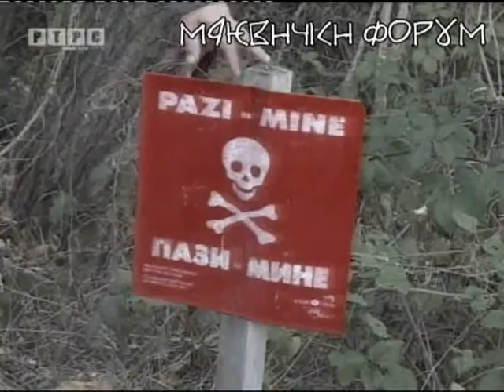Завршје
Приказано у недељу 27.11. на РТРС у 13.05 часова, емисија ,,Огњишта,, снимана у ЗАВРШЈУ !

Међу планинским висовима Мајевице у општини Лопаре угнијездило се Завршје, некада богато и питомо село. Завршје - село љепоте, тишине, али и туге и слутњи да се овдје, Богу иза ногу, живот како каже и име села завршава. Овдје једино не оскудјевају у минама, послије разта војске су отишле али оставиле су мине. Овуда ријетко саобраћају аутомобили и залазе људи. А и како би, када је пут више него лош. Зиме овдје трају дуже од календарске. Путеви су завејани и у село ријетко ко наврати.
Уредник Михајло Орловић.